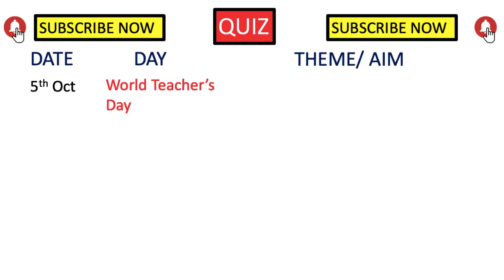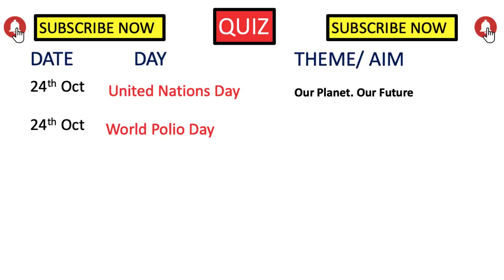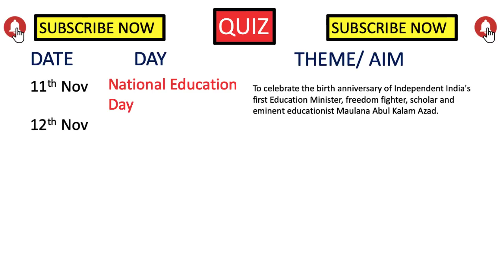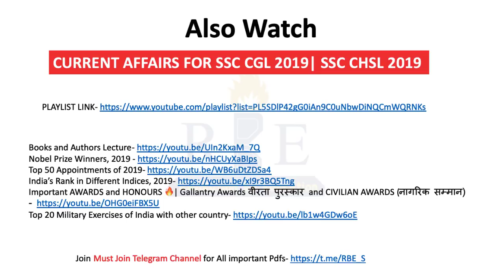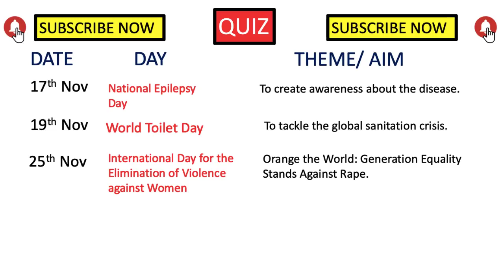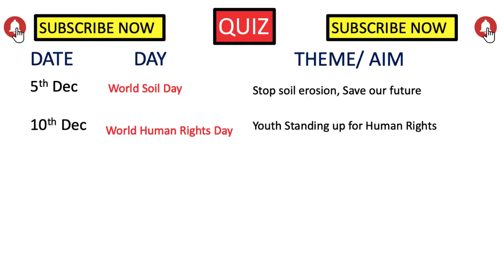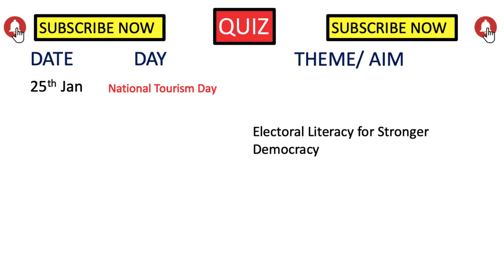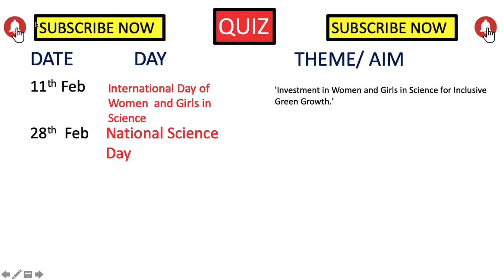Important Days and Themes from October to February 2020| Important for ssc cgl and Ssc chsl 2019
Also Watch-
Current Affairs Important Topics